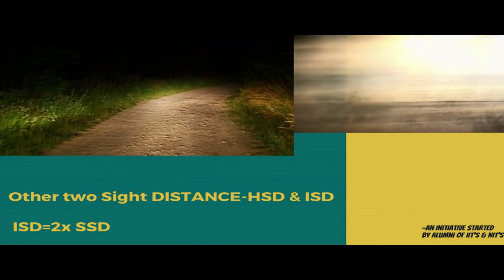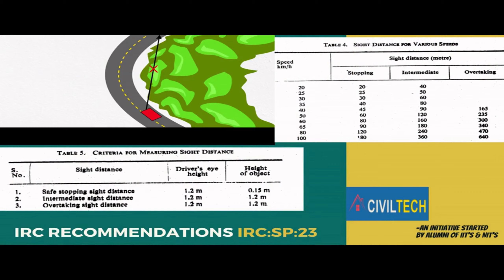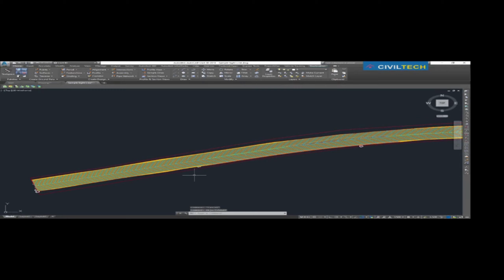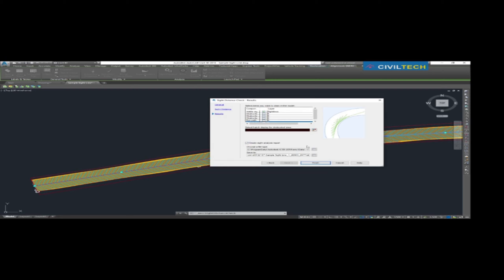KNOW ABOUT SIGHT DISTANCE IN REAL-WORLD AND CIVIL3D IN 3 MINUTES